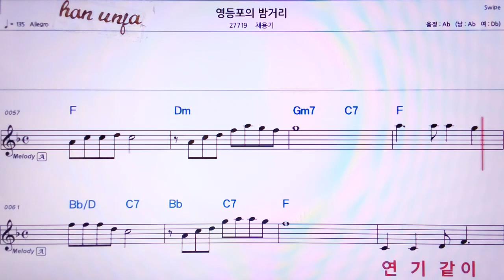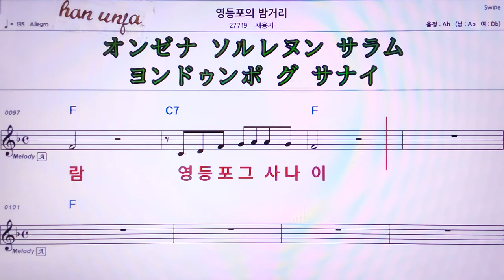💖영등포의 밤 거리/채용기 👍MR,가라오케 악보 코드 가사 ,Karaoke반주